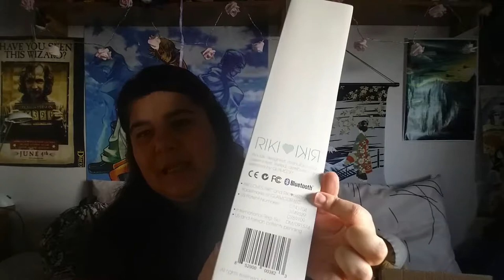Reseña Espejo: Riki Skinny, Riki loves riki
Ya tenéis aquí la reseña del pedazo espejo para maquillarse y demás que he comprado en Glamcor.